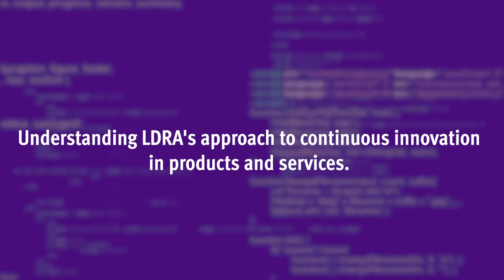Anil Kumar N.G. on Innovation & LDRA’s Hidden Strength | LDRA 50 Years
For 50 years, LDRA has been at the forefront of software safety, security, and innovation. But what keeps us ahead? Anil Kumar N.G., Associate Vice President - Technical at LDRA, shares how LDRA ensures continuous product and service innovation and reveals an underrated strength that has played a key role in our success.

As LDRA celebrates its golden anniversary, we look back at our journey and ahead to the future of technology and excellence.